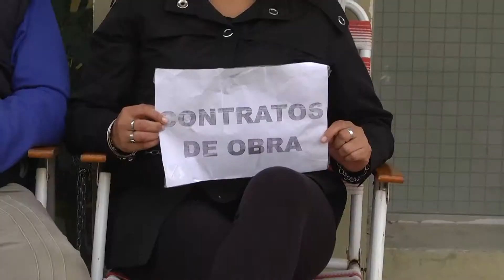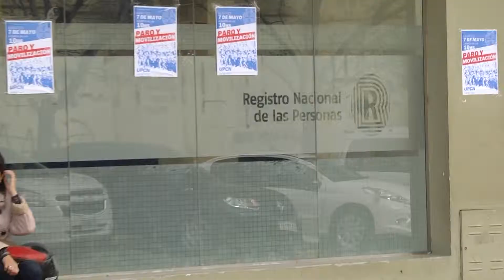ENCADENADOS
RECLAMAN POR CONTRATOS DE OBRA EN EL REGISTRO CIVIL
"CINCO PERSONAS ENTRAMOS JUNTAS. TRES YA ESTÁN CON CONTRATOS DE OBRA Y A NOSOTROS NOS TIENEN CON PROMESAS DE QUE YA VAN A SALIR",